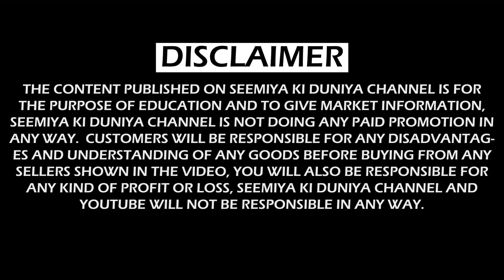Designer Readymade फैंसी Lehnga🔥lehnga blouse with designer chunni ❤️Unlimited collection। 🔥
ekdam reasonable range ke designer lehnga designs .
Shop Q10/25
Online service available
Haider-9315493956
For Free Video Shoot: 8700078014 (only Wats App)
Buying Process:- Take a screen shot of fabrics and whatspp on given no.

Note:-

Katran Market Mangolpuri is closed on 28th of every month and on national holidays.

Timing of this market 10am - 7pm
Nearest Metro Station - Peeragarhi and Rohini West Delhi
Gear Used in video
Video Recording : Redmi Note 9 pro
Link for redmi note series
Recording : Boya BYM1

Stay tune for our next vlog.

lehnga choli
party wear trending lehnga
latest lehnga
party wear dresses
sharara suits set
part wear dress
Designer garara sharaa
seemiya ki duniya

katran market shop 131, katran market shop 166,

Suits beautiful suits # designer cheapRate market Cheapestmarket#